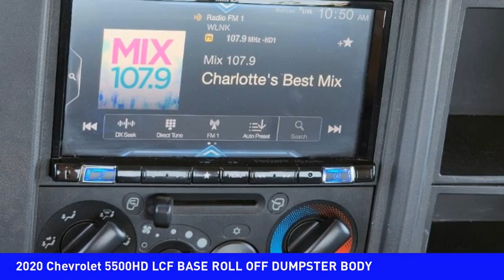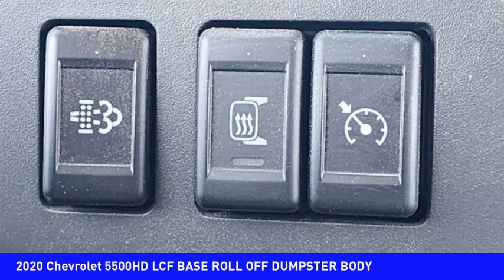2020 Chevrolet 5500HD Mooresville NC 52562X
2020 Chevrolet 5500HD LCF BASE ROLL OFF DUMPSTER BODY

Looking for the right vehicle? Today could be your lucky day. this 2020 Chevrolet 5500HD could be yours.